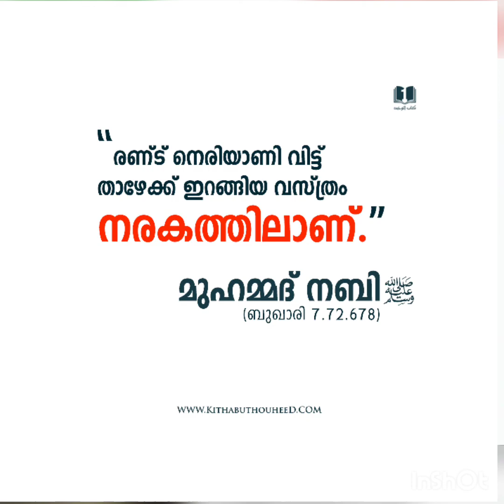നെരിയാണിക്ക് താഴെ വസ്ത്രം ധരിക്കുന്നവരോട് - ഉമർ മൗലവി رحمه الله